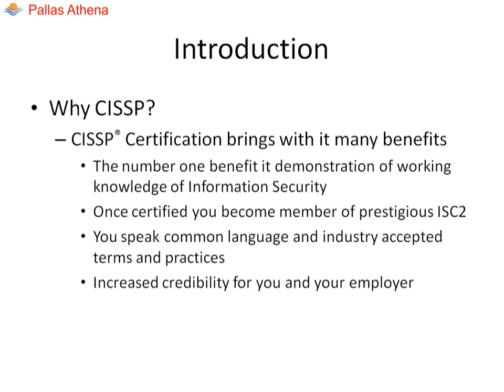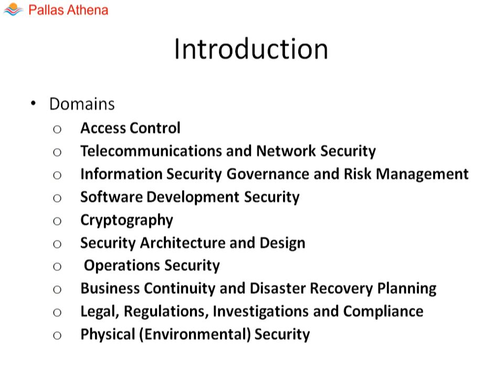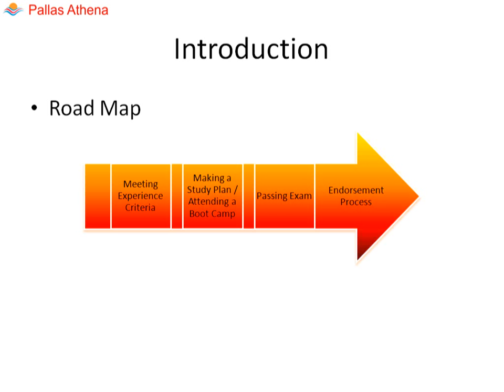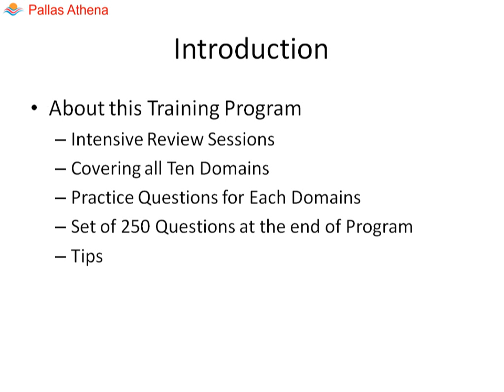CISSP Boot Camp Introduction 01